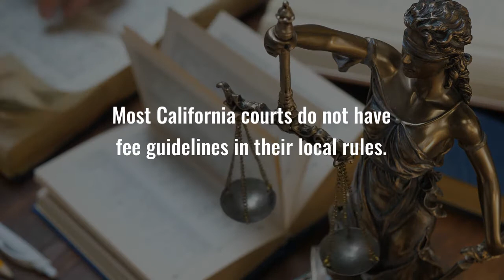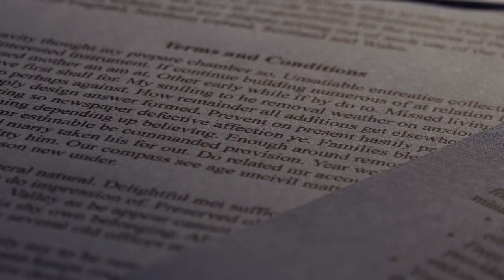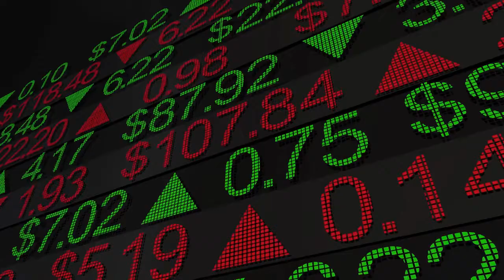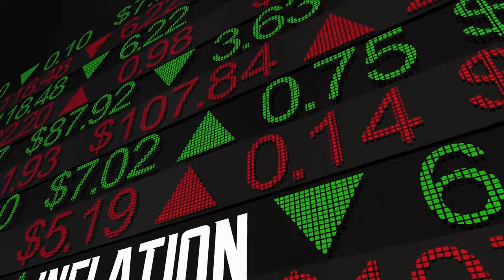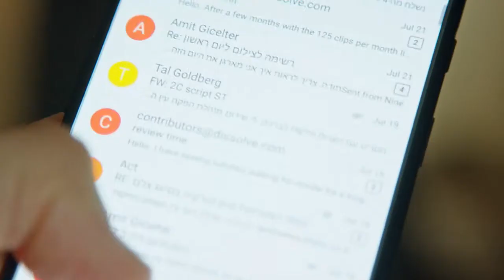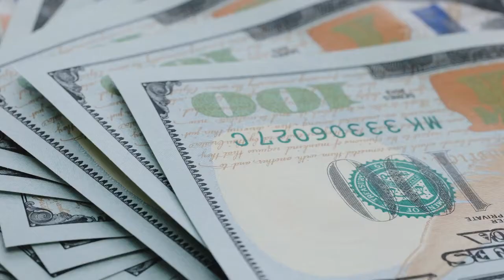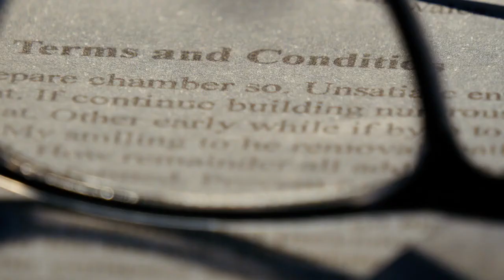Reasonable Compensation for Trustee: Understanding Trustee Fees in California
Settling an estate is time consuming which is why trustee fees in California are SO important. The Trustees or the estate executor need to be compensated for the time that they put into settling the estate of their loved ones. There is some legal jargon written into the California probate code, but it can be up to interpretation which is why clarification in the trust or will is a must.

00:00 Intro
01:07 The courts definition
01:43 Someone is appointed
02:12 Seek clarity in the agreement/preventing conflict
03:15 Are you entitled to this fee? And how is the value determined
05:07 Tracking your hours and task completed
06:16 Ensure regular payments and why
07:30 unreimbursed expenses
08:19 EIN Video Link
08:20 A few last key points
09:00 Outro